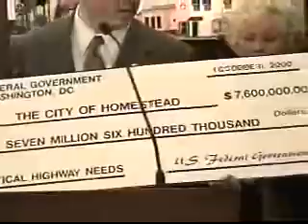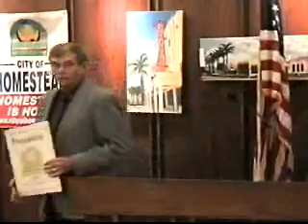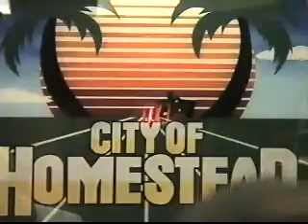10.05.2005 CITY COUNCIL MEETING